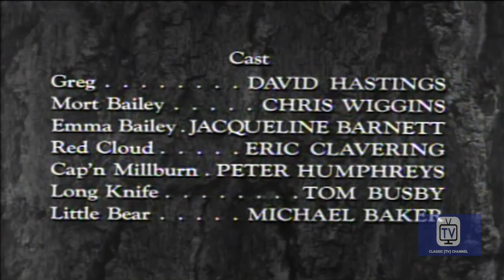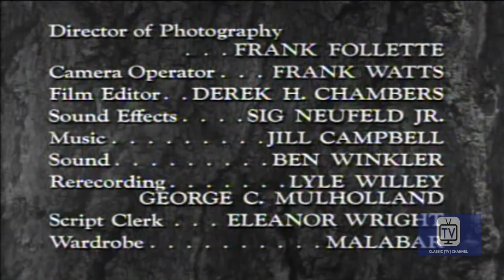Last of the Mohicans | Season 1 | Episode 34 | The Truant | John Hart | Lon Chaney Jr.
Hawkeye and Chingachgook escort young Greg to the boy's Aunt Emma and Uncle Mort. Greg's parents are recently decease, making him the sole heir to a valuable mine. However, there have been numerous attempts to attack Greg, and Hawkeye and Chingachgook suspect the Uncle...but proving it is another matter. .